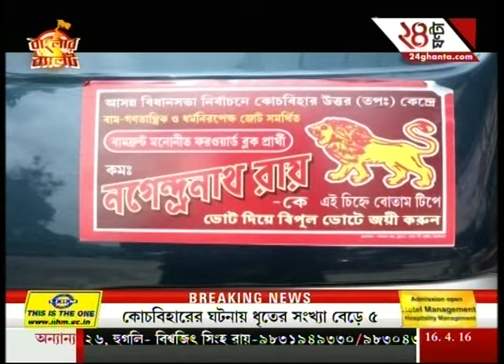Khabar Non Stop : Part 2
Watch Khabar NonStop for all the latest headlines and news updates from across the state.